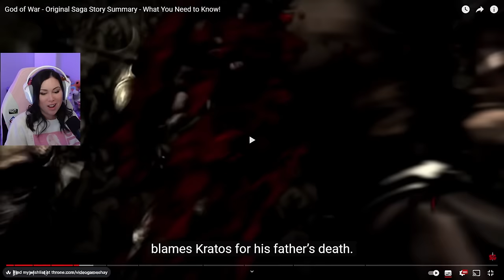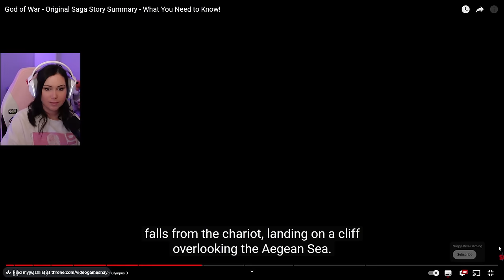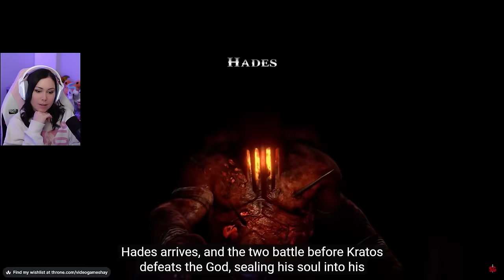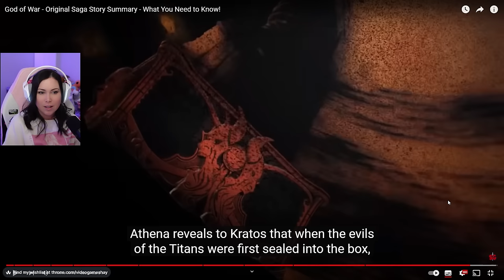God of War ENTIRE Greek Saga REACTION Video | Understanding Kratos' Full Past | SuggestiveGaming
Hey guys, at the request of MANY of you in the comments, here is my reaction video to the ENITRE GREEK SAGA in God of War, including some comics, the non-numbered games and GOW 1-3. Thank you so much to Suggestive Gaming for making this informative video!